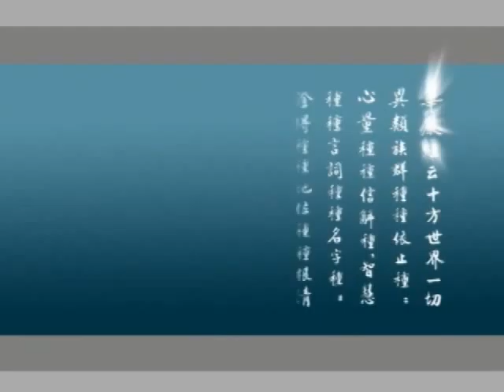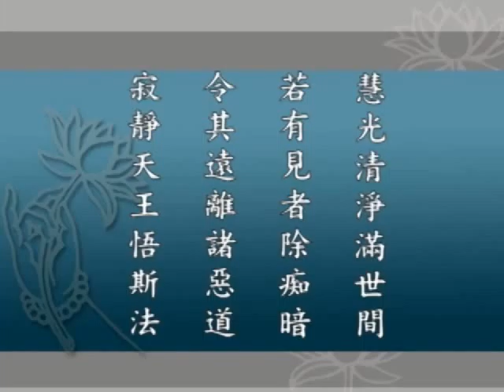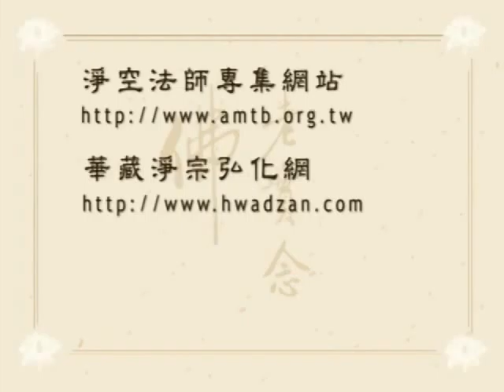《大方廣佛華嚴經》（一）世主妙嚴品 (140/200 集) － 淨空老和尚